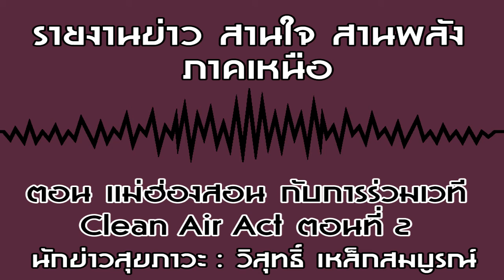รายงานข่าว สานใจ สานพลัง ภาคเหนือ ตอน แม่ฮ่องสอน กับการร่วมเวที Clean Air Act ตอนที่ 2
19 พฤษภาคม 2562 ที่โรงแรมกรีนนิมมมาน เชียงใหม่ เครือข่ายภาคประชาสังคมแม่ฮ่องสอน ได้เข้าร่วมประชุมเชิงปฏิบัติการ เรื่องแนวทางการลดการเผาและฝุ่น P.M. 2.5  พื้นที่ 9 จังหวัดภาคเหนือ ในการประชุมมีการแบ่งกลุ่มย่อยเพื่อระดมความเห็นต่อสถานการณ์และการจัดการในระดับจังหวัด โดยแม่ฮ่องสอนได้นำเสนอปัญหาการมีส่วนร่วมและการเข้าถึงพื้นที่ดับไฟที่ยากลำบาก การจำแนกไฟที่จำเป็นและไฟที่ไม่จำเป็น จัดตั้งกองทุนหนุนเสริมการจัดการไฟป่าหมอกควันในระดับพื้นที่ พร้อมสนับสนุนการพัฒนากฎหมายอากาศสะอาด (Clean Air Act) โดยให้มีส่วนร่วมของประชาชนในทุกระดับ